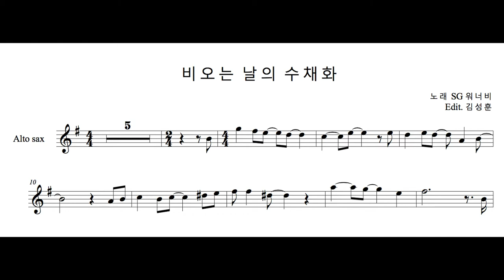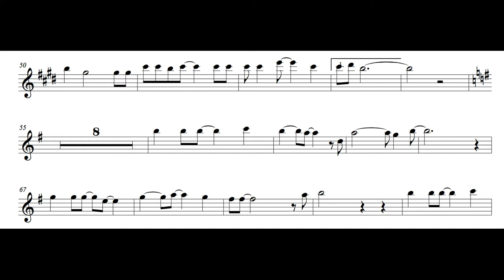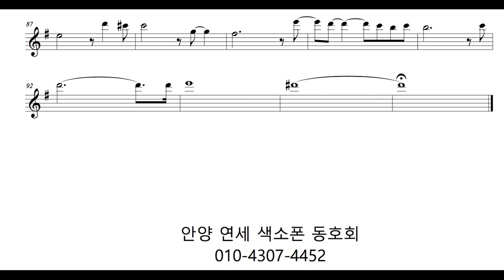비오는날의 수채화 alto sax 안양 연세 색소폰 동호회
안녕하세요 ~ 안양 연세 색소폰 동호회 입니다 ^^
비오는날의 수채화를 알토색소폰으로 연주했습니다 ^^

반주 - 금영노래방